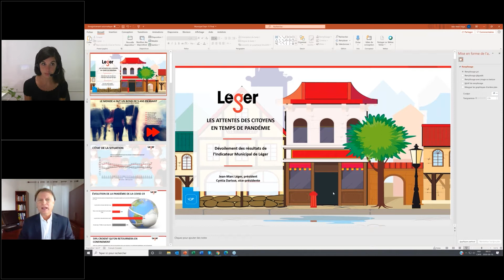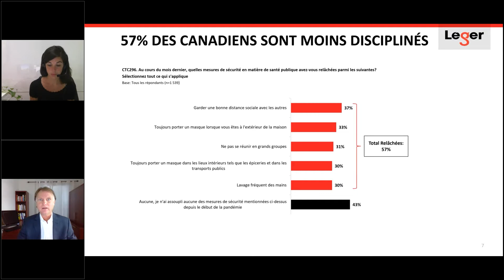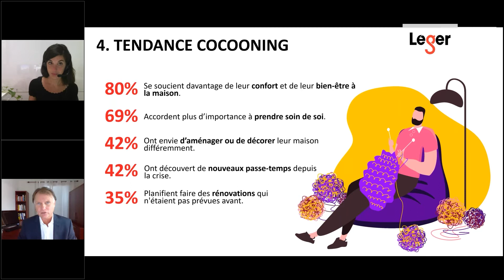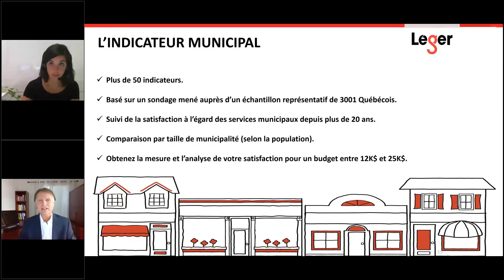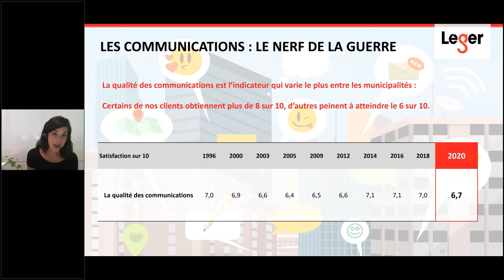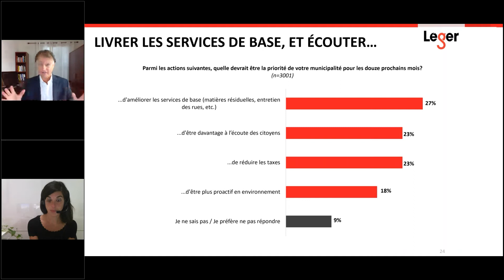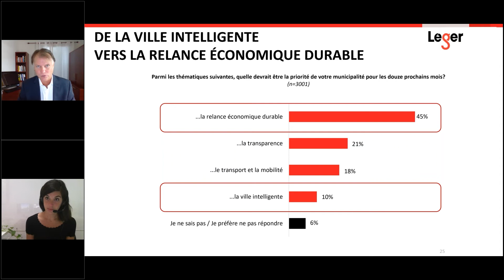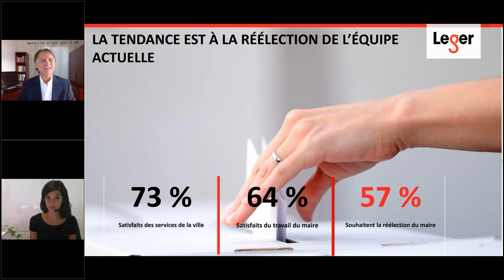Les attentes des citoyens en temps de pandémie (Jean Marc Léger et Cyntia Darisse)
De retour en 2020, l’Indicateur municipal, une étude imaginée par Léger, permet aux villes du Québec de comparer le taux de satisfaction de leurs citoyens à l’égard de la qualité des services offerts aux autres municipalités québécoises de taille similaire.

Vous découvrirez dans cette présentation les principales tendances des électeurs à 1 an des élections municipales, en plus de comprendre comment les événements des derniers mois ont modifié la relation que les Québécois entretiennent avec leur Ville.

- L’état d’esprit général de vos citoyens : comment leur qualité de vie a été changée par la pandémie
- Les attentes et les besoins des citoyens en temps de crise sanitaire
- Le niveau de satisfaction envers les services municipaux dans les derniers mois
- Les nouvelles priorités des citoyens pour l’ère post-COVID-19